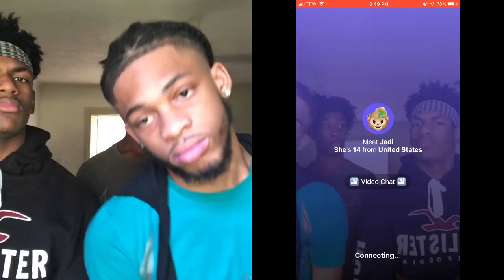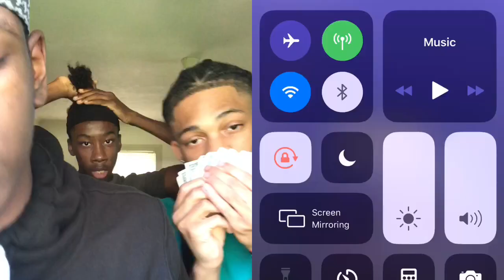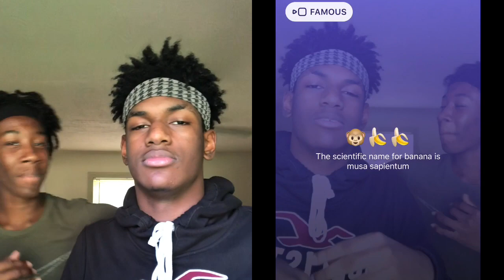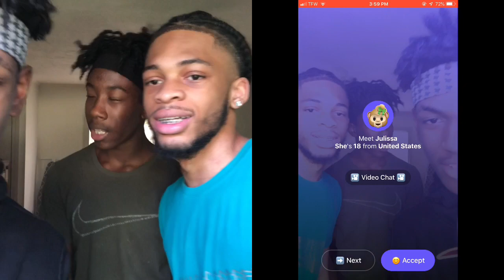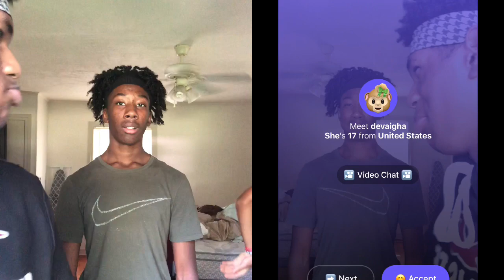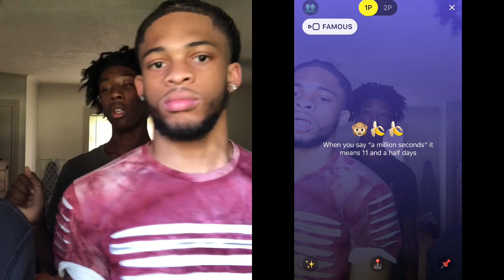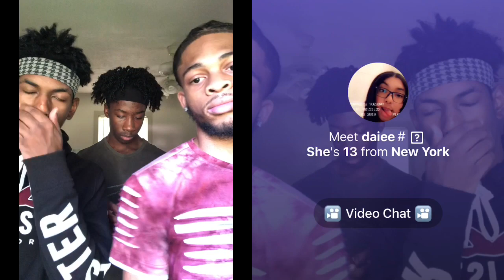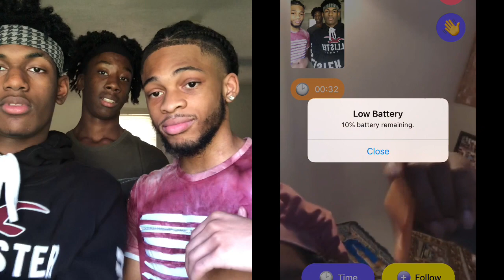KISS😘, MARRY💍, KILL💀 | MONKEY APP🐒 PART 2‼️